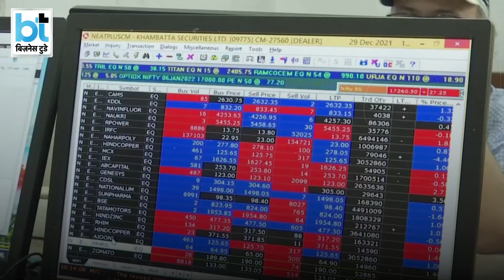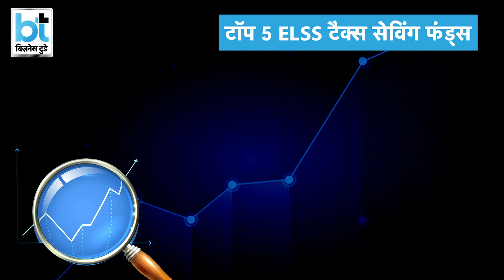गिरावट के दौर में इन Mutual Funds ने दिया सबसे ज्यादा रिटर्न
गिरते बाजार में क्‍या करें म्‍यूचुअल फंड निवेशक? कौन से Mutual Funds कराएंगे कमाई

Mutual Funds